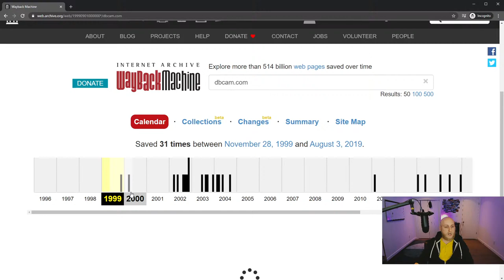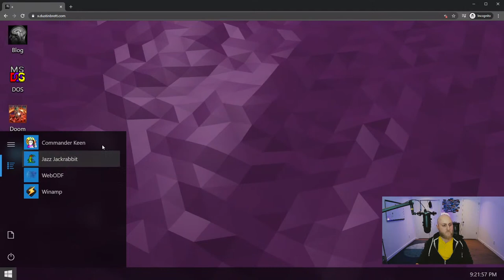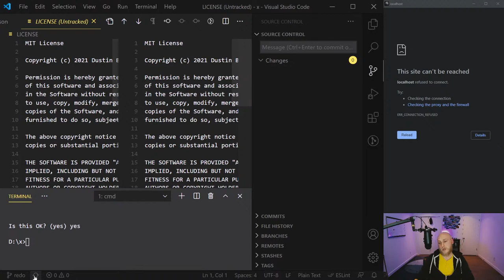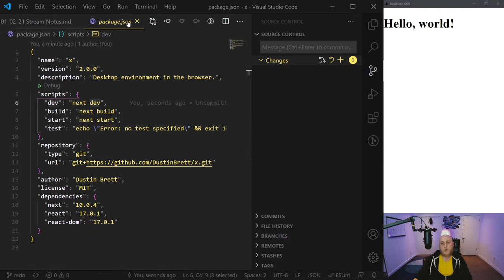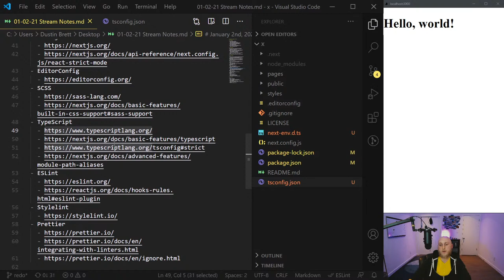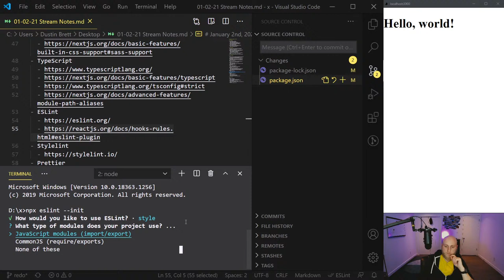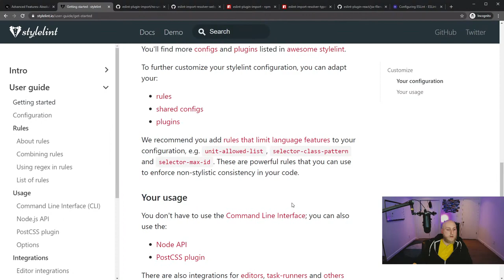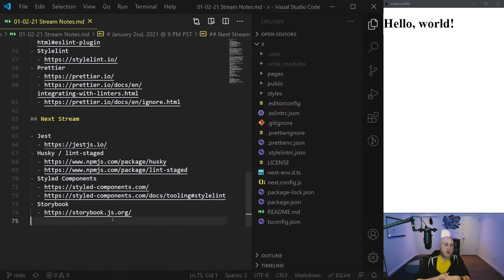Make an OS with ReactJS & Next.js - Project Goals & Setup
I'll be rebuilding my browser "OS" project over a series of many streams. I plan to make it collaborative and involve the community. For this project I will continue to use React & Next.js written in TypeScript.

This stream will go over the goals and inspirations for this project and then we will get into the initial setup. I plan to setup Next.js, TypeScript, EditorConfig, ESLint, Stylelint, Prettier, SCSS & more if we have time. Next stream will setup Jest, Husky, lint-staged, Styled Components, Storybook & whatever else we can think of to make the codebase more robust.

Chapters:
0:00 Stream Starts
5:35 Introduction
11:33 Inspirations
22:05 My Past Project
27:12 Project Goals
40:55 Git & NPM
56:14 Next.js & React
1:23:55 EditorConfig
1:29:44 SCSS
1:36:45 TypeScript
2:06:06 ESLint
2:36:01 Stylelint
2:42:30 Prettier
2:56:33 Next Stream(s)